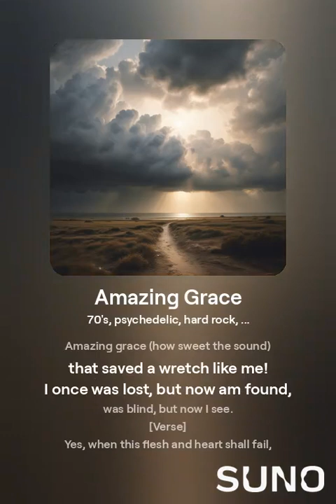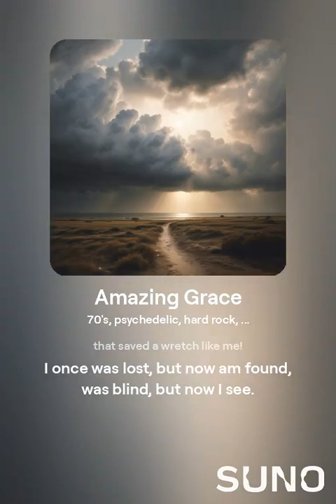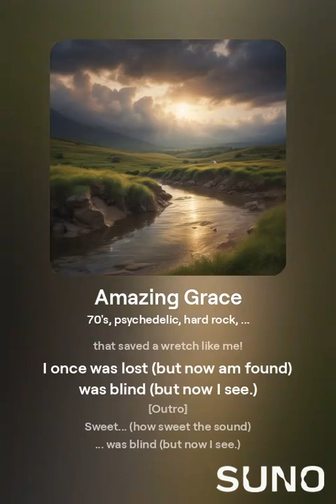Amazing Grace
[Refrain]

[Verse]
Yes, when this flesh and heart shall fail,
and mortal life shall cease:
I'll have possessed, within the veil,

[Verse]
(Oh God!) been called to go below,
at the End of time

"Amazing Grace" was written in 1772 by John Newton, a former slave trader who became an Anglican priest. The hymn reflects his spiritual transformation after renouncing his past, symbolizing redemption and forgiveness.

In the context of climate change, the hymn can serve as an analogy for humanity's potential to recognize the damage we've caused to the Earth. Just as the song speaks of being "lost" and "blind" but eventually "seeing," it parallels how society must wake up to the reality of climate degradation and take action to change course before it's too late. The final verse, "The earth shall soon dissolve like snow," offers a stark metaphor for the planet's vulnerability, urging reflection and a collective shift toward sustainability.